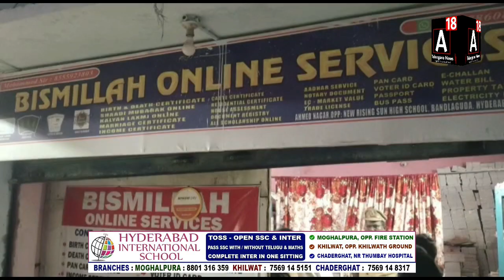Bandlaguda MRO Farheen Shaik Raids at Online Service Centres for Charging Extra Amounts